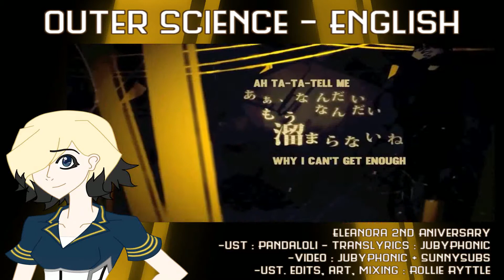【UTAU】 Outer Science - ENGLISH 【Eleanora 2nd Aniversary】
TETRA PITCHED CV-VC ENGLISH BANK!!
What was I thinking...
Yea, and of course it's not even a finished bank...
dem otos.
HAPPY BIRTHDAY ELEANORA!
I am not dead yet, and neither are you!!!
But you're TWO YEARS OLD now, so you're so much better...
but better than that first video ~ugh D:
So I'm moving Eleanora and everything new with her to this channel.
She shall sing here with me :D
It's gotten kinda hard to explain her to people when my channel only has the Japanese songs she's sung. And she's primarily an English UTAUloid.
Sorry I've been so busy. Yes this is why. No this is not the only reason why. No this is not the only project why either.
Even if I've been working on this particular cover since October...Happy Halloween too!!!
//bricked//
Credits:
.ust : PandaLoli
.ust edits, voice provider, ect. : Rollie Ryttle
Translyrics : JubyPhonic
Video : JubyPhonic and SunnySubs
Original song : Jin -sm21720819
AFTER AN ENTIRE FATAL SYSTEM CRASH I STILL UPLOADED THE BIRTHDAY VIDEO
ON
HER BIRTHDAY
//even if it's 11:25 at night//